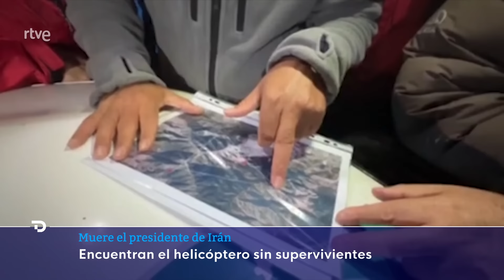IRÁN: Se CONFIRMA la MUERTE del PRESIDENTE, EBRAHIM RAISÍ, en un ACCIDENTE de HELICÓPTERO | RTVE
Las autoridades de Irán han confirmado la muerte del presidente del país, Ebrahim Raisí, en el accidente del helicóptero en el que viajaba. El aparato se vio obligado a hacer un aterrizaje de emergencia en el noroeste del país. Dentro de él también viajaban el ministro de Exteriores, Hossein Amirabdollahian, y el gobernador de Azerbaiyán Oriental, Malik Rahmati, entre otros altos cargos.

El aparato tuvo que realizar un “aterrizaje forzoso” en la zona montañosa de Varzeqan, en la provincia de Azerbaiyán Oriental, por condiciones climatológicas muy adversas. Tras perder el contacto, se puso en marcha un amplio dispositivo con al menos 65 equipos de rescate, pero las operaciones se han visto ralentizadas por la densa niebla. Finalmente la Media Luna Roja ha encontrado los restos incendiados del aparato, sin supervivientes en él.

Raisí regresaba a Teherán tras inaugurar una presa junto con su homólogo azerbaiyano, Ilham Alíev, en la frontera entre los dos países.